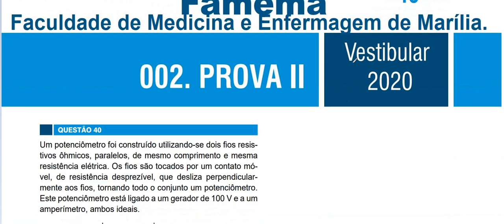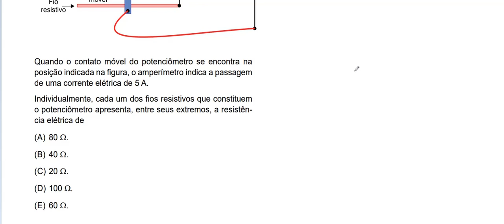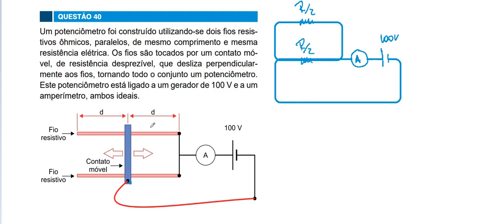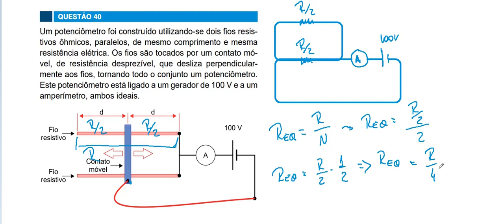Resolução da prova de FÍSICA – FAMEMA (ENFERMAGEM / MEDICINA) – 2020. Questão: 40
As leis de Ohm são consideradas fundamentais para a eletricidade. Elas determinam que a corrente elétrica em um condutor é diretamente proporcional à diferença de potencial aplicada. Elas foram postuladas pelo físico alemão Georg Simon Ohm e são princípios fundamentais para a eletrônica analógica.

Conforme as leis de Ohm, a corrente elétrica que percorre um condutor é proporcional a voltagem aplicada nos seus terminais. Relacionando às três principais grandezas elétricas, as leis de Ohm comprovam como a tensão, corrente e resistência elétrica estão diretamente ligadas.

A partir de seus experimentos com diferentes tipos de condutores, Georg Ohm formulou princípios que foram chamados de leis de Ohm. A primeira Lei de Ohm diz que a corrente elétrica é diretamente proporcional à diferença de potência aplicada. Já na segunda Lei de Ohm, ele determina que a resistência elétrica do condutor tem relação direta com constituição do material e é proporcional ao seu comprimento.

A Primeira Lei de Ohm versa sobre a resistência elétrica dos condutores, determinando a relação de proporcionalidade entre a corrente elétrica que passa por um dispositivo e a diferença de potência a qual o dispositivo está submetido.

Esse princípio indica também que a intensidade de corrente elétrica do condutor de resistência constante é proporcional à diferença de potencial aplicada entre suas extremidades. Esse tipo de condutor recebe o nome condutor ôhmico.

Para determinar essa lei, utiliza-se a seguinte fórmula:

                                                        U = R . i
Em que:

R: resistência (Ohm)

U: diferença de potencial elétrico (Volts)

i : intensidade da corrente elétrica (Ampére)

A Segunda Lei de Ohm corresponde aos fatores que interferem na resistência elétrica. Essa lei estabelece que a resistência depende da espessura e comprimento do condutor e do material de que ele é constituído, indicando ainda que é diretamente proporcional ao comprimento do condutor e inversamente proporcional a sua espessura.

A equação que expressa a Segunda lei de Ohm é a seguinte:

                                                 R = ƥ L
                                                          A
Em que:

R: resistência

ƥ : resistividade do condutor

L: comprimento

A: área de secção transversal